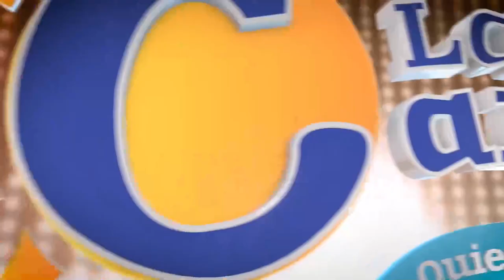LA CARIBEÑA NOCHE Resultados DOMINGO 20 de marzo de 2022 ✅🥇🔥💰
Hola buenas noches, te presentamos los resultados de las loterías y chances en Colombia, vamos con el Resultados del Chance Caribeña Noche del DOMINGO 20 de marzo de 2022.